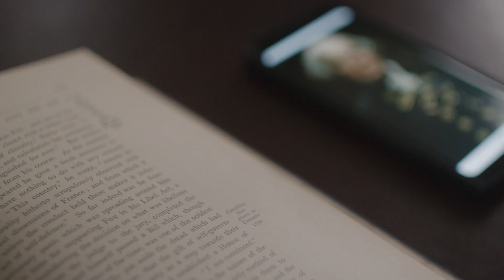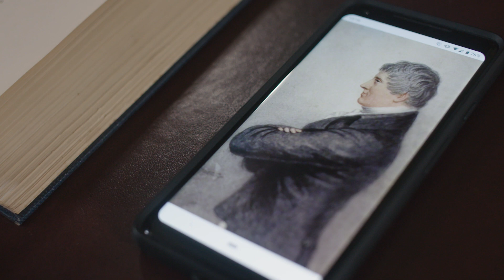Who was Major John Cartwright? | What were the Hampden Clubs? | Reforming Parliament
In this video Michaela Jones, a PhD researcher at Royal Holloway, University of London, discusses the life and works of Major John Cartwright and the formation and significance of the Hampden Clubs.

MB01WDHMUXTCBCH